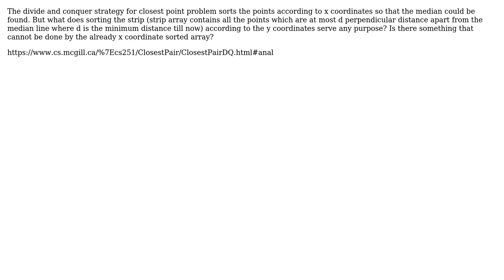Why sort the points acc to y coordinates in closest point divide and conquer method?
Software Engineering: Why sort the points acc to y coordinates in closest point divide and conquer method?

With thanks & praise to God, and with thanks to the many people who have made this project possible! | Content (except music & images) licensed under CC BY-SA | Music | Images & others | With thanks to user user12208242 user learning2learn user Glorfindel and the Stack Exchange Network Trademarks are property of their respective owners. You are responsible for your own actions.